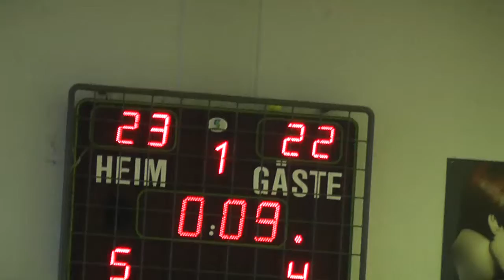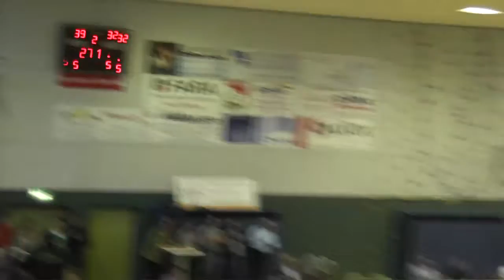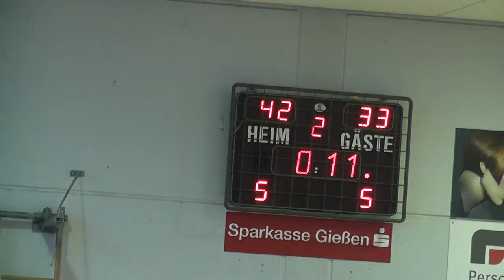Saarlouis Royals vs. Licher BasketBären (April 9, 2016).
Brennan McElroy is #42 in the black jersey (Saarlouis Royals) and recorded 16 points, 13 rebounds, and 4 steals.